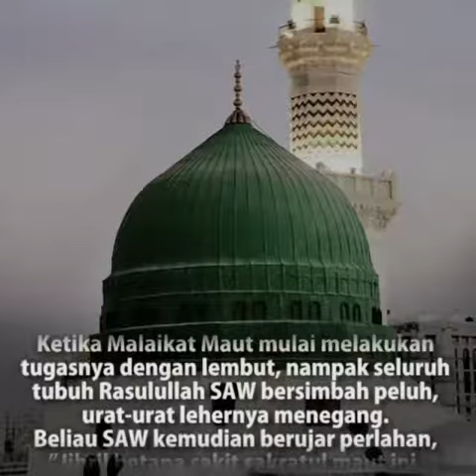umatku umatku umatku